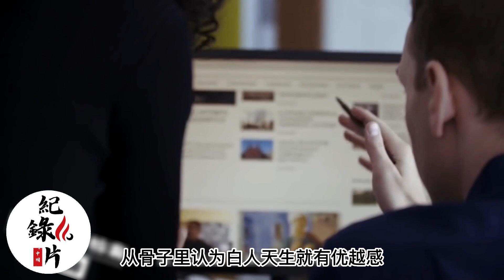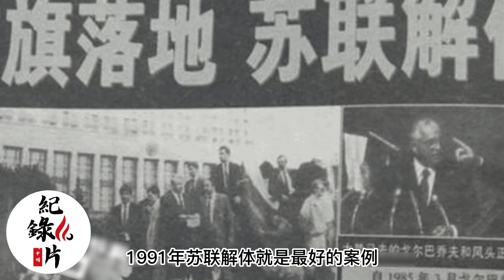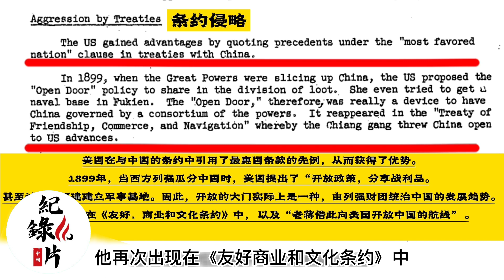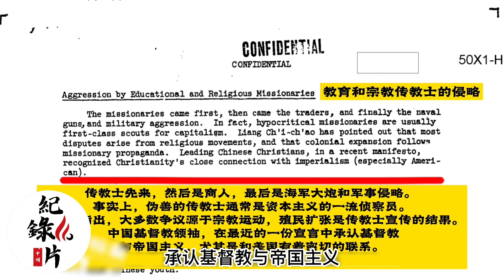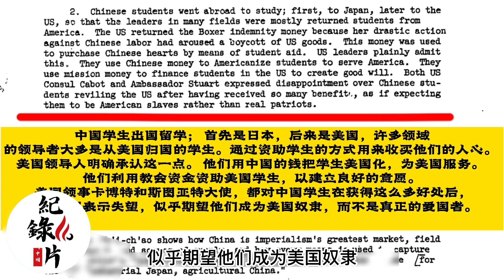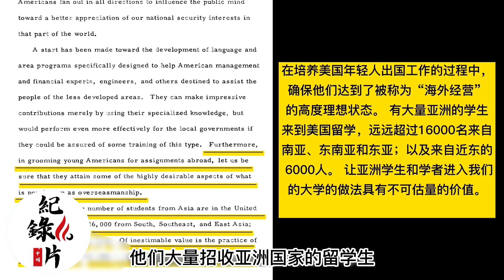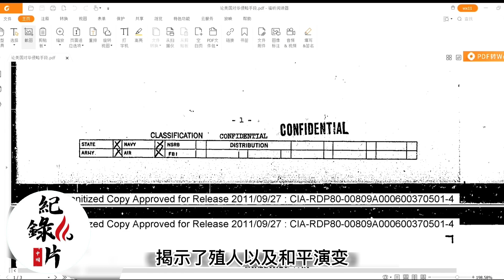殖人文化及和平演變的討論 解密CIA絕密檔案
殖人 指精神上被殖民的人，他们深受“西方优越论”和“白人殖民思想”洗脑，有着有强烈的殖民地被剥削者的自觉。
和平演变，是不同主义国家间所采取的一种“超越遏制战略”，以促使对方国家制度发生变化。“和平演变”就是一种非暴力的衍生变化过程。这个词汇出现于二战后50-60年代的冷战时期，由美国国会议员约翰·福斯特·杜勒斯在20世纪50年代初提出。
二战后，美国就像全球进行和平演变，苏联就在接下来的冷战中被美国文化侵略导致最终解体。日本，韩国等都顺利被和平演变成功。

👑 章节直达
00:00 殖人的定义和解释
01:14 和平演变的定义
01:43 CIA入侵#中国 的文件解密

😀【历史小蛙】45元/月
😀【历史蛙王】75元/月

😊欢迎留言互动，请尊重各自立场、理性发言😊
🚫违反聊天室规范的留言将遭删除或ID被封锁🚫